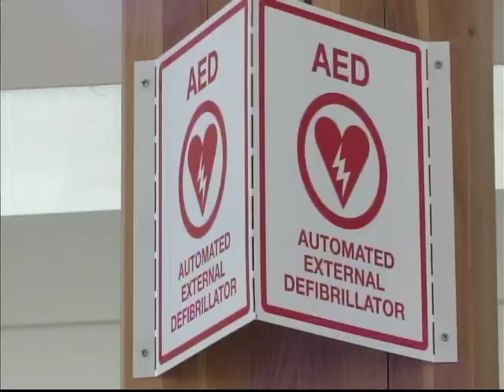8 Citizens Honored with Life-Saving Awards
COON RAPIDS, Minn. -- Eight citizens who helped save a man's life after he collapsed at the Coon Rapids Ice Center were honored this week.

They were each presented with a outstanding citizen award from the Coon Rapids Heart Safe program during Tuesday night's City Council Meeting.

45-year-old Bill Hoppenrath went into sudden cardiac arrest while playing a pick up hockey game back in March. His teammates jumped into action doing chest compressions before shocking his heart with an AED from the arena. Their quick actions saved Bill's life and he thanked his rescuers this week.

"There aren't going to be enough words I can say to you guys...I hope for years to come I can still repay you guys because it means a lot to skate with you guys."

Bill's family also thanked his eight rescuers: Wayne Anderson, Jon Dilley, Pat Olson, Mike Vacco, Dan Larson, Mike Johnson, Greg Leciejewski and Matt Wells.